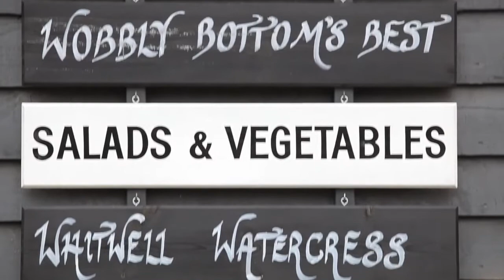The Rusty Gun